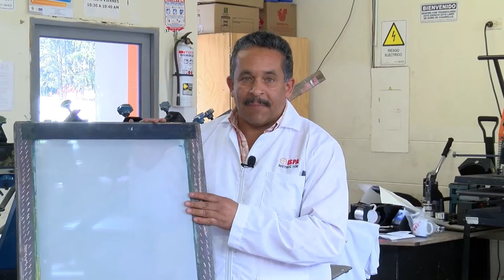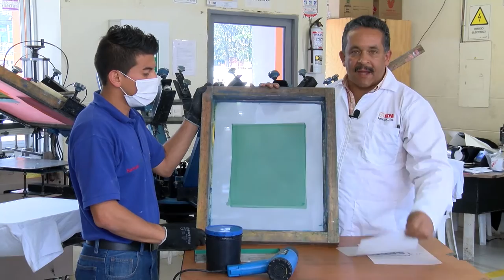Como Hacer un Registro de Color en la Serigrafìa- Hogar Tv por Juan Gonzalo Angel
La serigrafía es una técnica de impresión empleada en el método de reproducción de documentos e imágenes sobre cualquier material, y consiste en transferir una tinta a través de una malla tensada en un marco. El paso de la tinta se bloquea en las áreas donde no habrá imagen mediante una emulsión o barniz, quedando libre la zona donde pasará la tinta.1

El sistema de impresión es repetitivo, esto es, una vez que el primer modelo se ha logrado, la impresión puede ser repetida cientos y hasta miles de veces sin perder resolución.